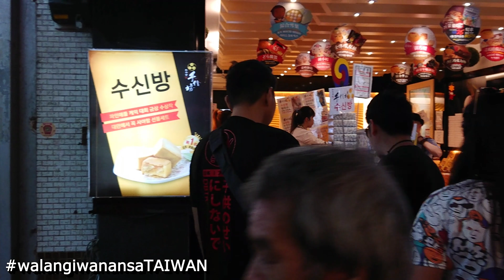Walang iwanan sa Taiwan!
My 1st out of the country experience with travel buddies! Enjoy!